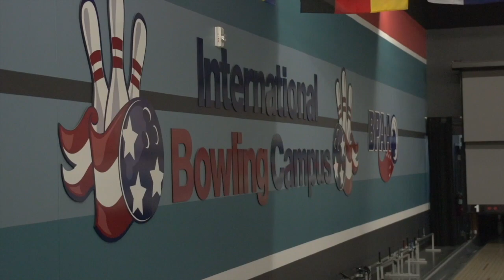The Core Challenge - Premiere Episode Promo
The inaugural episode of The Core Challenge will bring two lucky Core subscribers, Deanna Carrillo and Wes Daniel, to the ITRC in Arlington, Texas for the chance to go through some intense training with Team USA Head Coach Rod Ross and receive a new equipment arsenal drilled and fitted by USBC Gold Coach Lou Marquez. The event will conclude with a three-game head-to-head match for the Core Challenge trophy!

The premiere episode airs on BowlTV on Wednesday, November 1.